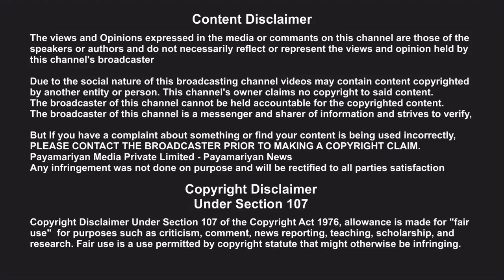வேலூரில் நகைக்கடையில் ஓட்டையை போட்டு ஆட்டையை போட்ட கொள்ளையர்கள்